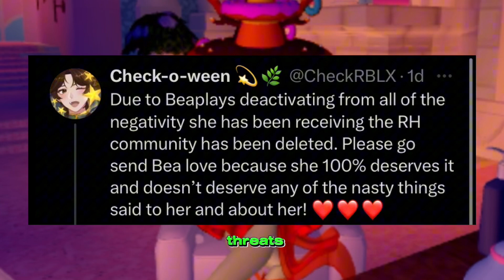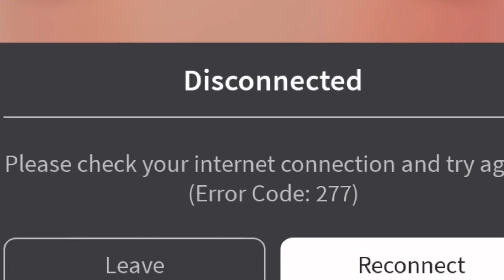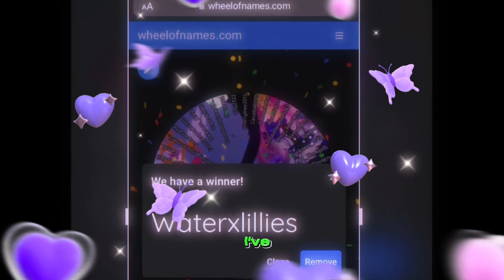Royalloween and People being mean? Royale High Giveaway | Announcing two winners ✨📣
If you would like to enter my inventory giveaway, where you can choose any one item or 100,000 diamonds enter here on this video

Hi Cute O’s thank you for always being kind and understanding! You Cute O’s make every game fun because of you’re amazing attitudes ✨ I am so proud of you all :))